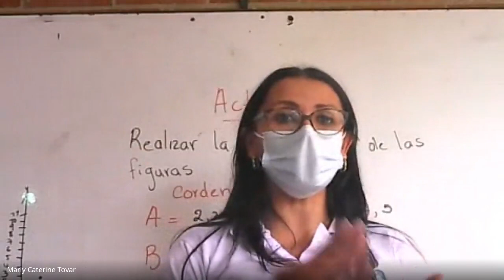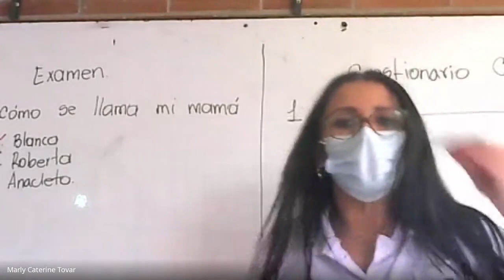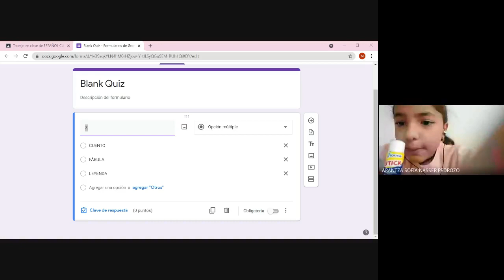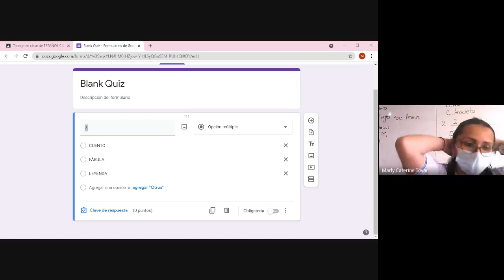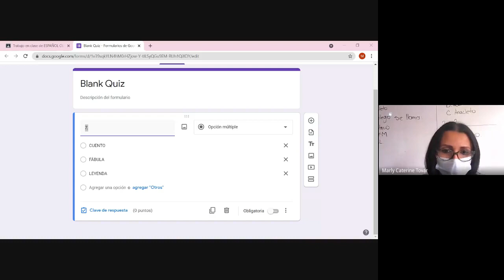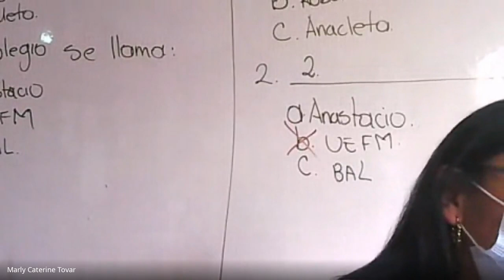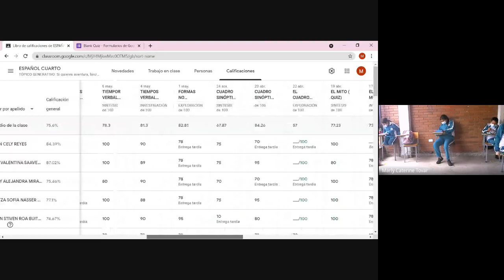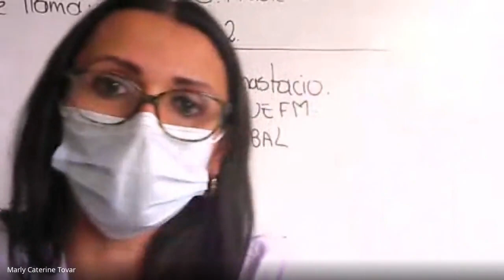ESPAÑOL GRADO CUARTO PELÍCULA 2021 09 02